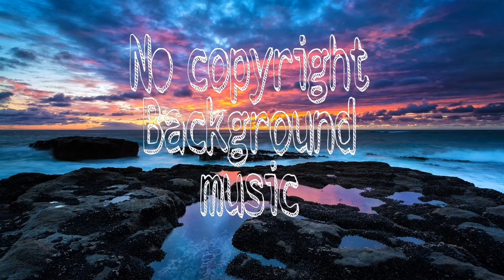LAKEY INSPIRED - Better Days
Hello guys,

here is my my new video ''LAKEY INSPIRED - Better Days'' this is a free music that will be perfect for your videos as a background music.

This is not my sound, the creator of this sound is ''LAKEY INSPIRED''

Cordially No copyright background music